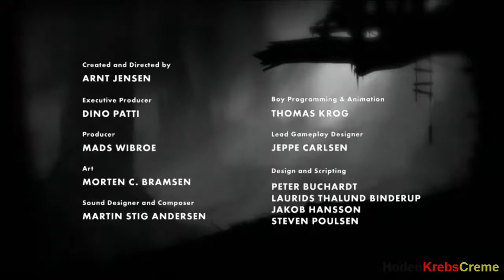Let's Play Limbo #1